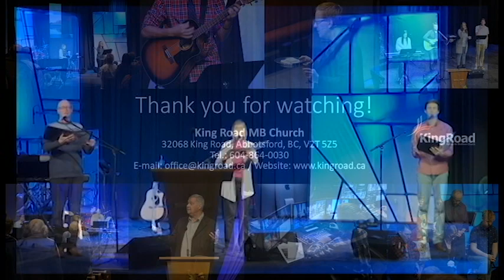German Good Friday Service - April 10, 2020